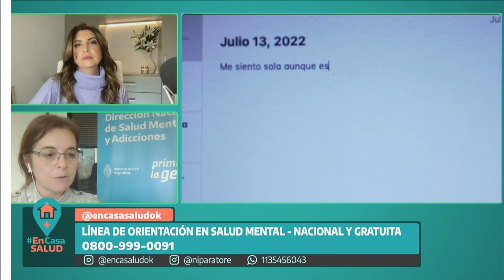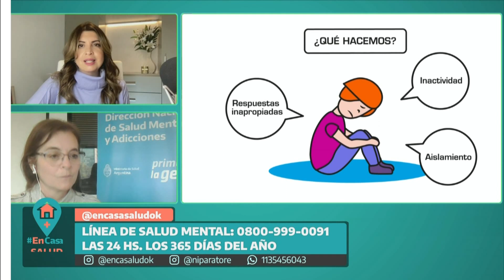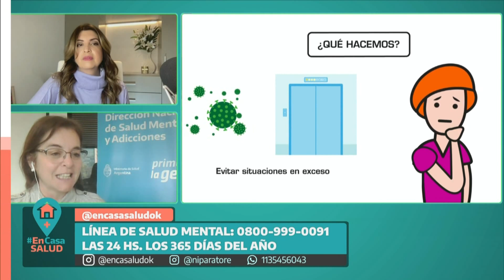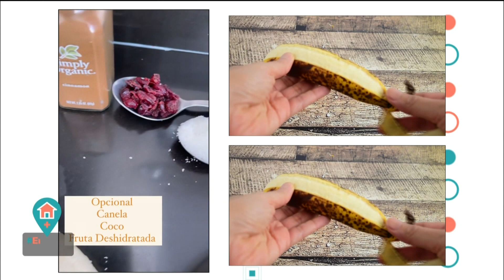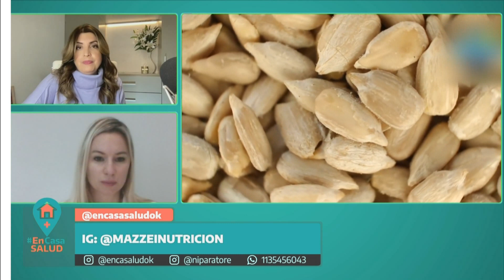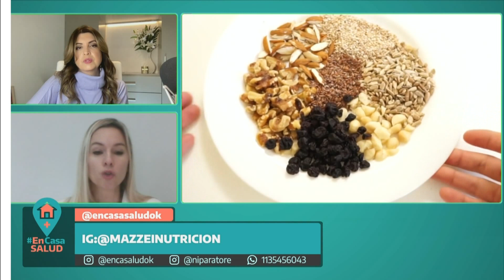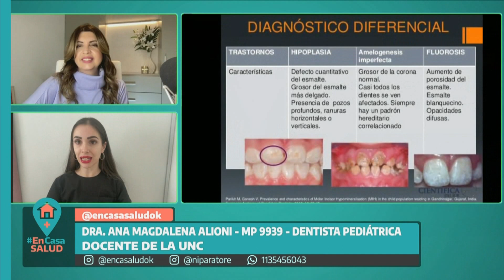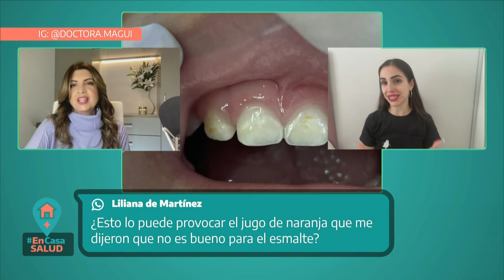Nueva línea telefónica nacional y gratuita de Salud Mental – E n Casa Salud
Esta nueva línea gratuita de alcance nacional forma parte de los lineamientos estratégicos del Plan Federal de Abordaje Integral en Salud Mental impulsado por el Ministerio de Salud de la Nación.

Se trata de un trabajo federal de articulación entre provincias que brinda contención e información para problemáticas de salud mental las 24 horas, desde cualquier punto del país.

Si vos o alguien que conocés está atravesando algún problema de salud mental, no dudes en comunicarte: 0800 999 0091, las 24 horas del día los 365 días del año.